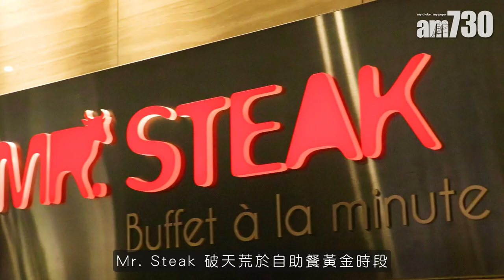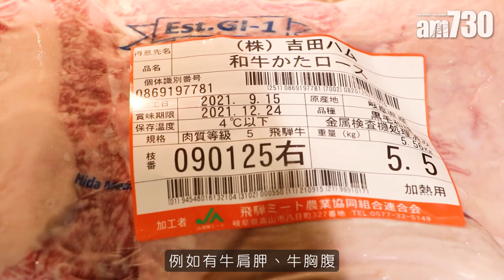香港自助餐2021｜Mr. Steak神戶牛 + 飛驒牛任食 火灸壽司 燒牛肉 壽喜燒 關東煮 八款料理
Mr. Steak Buffet a la minute破天荒於自助餐黃金時段 ，設任食A5級神戶牛及飛驒牛區域，一共八款和牛料理，特選部分包括牛板腱、黃瓜條、肩胛肉眼捲、肩胛小排、上腰脊肉及前胸肉等，睇吓師傅推介啦！

Mr. Steak Buffet a la minute
價錢：逢一至日成人$698、小童$360
和牛任食時段：730 pm -10pm
地址：銅鑼灣告士打道280號世貿中心6樓
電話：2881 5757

bmgproductionmusic